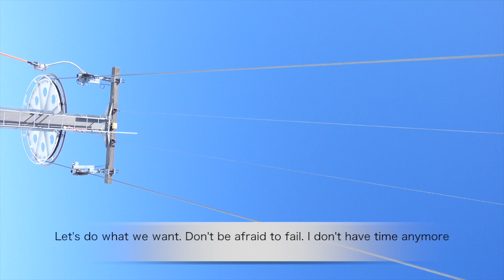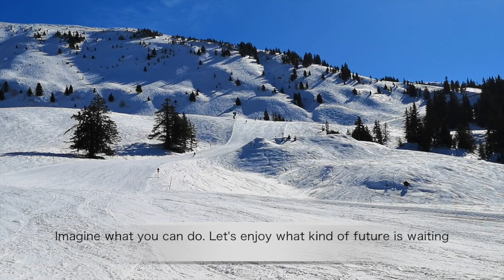umbrella(demo)\irohanatsumeta EWI solo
irohanatsumeta new year song 2022/umbrella(demo)

g/hanatsumeta
ewi.vo/iroha

Let's do what we want.
Don't be afraid to fail.
I don't have time anymore.
It's a waste of time thinking about whether to do it.
Do not you think so.
Countless setbacks.
 I've learned how to get up.
Countless regrets.
 I could do it with just a little courage.
If it rains, I have an umbrella.
When the wind blows, raise the collar of the coat.
No matter what happens, don't worry. Just think about what to do.
I don't look for a reason to stop.
Find a reason to stand up yourself.
Imagine what you can do.
Let's enjoy what kind of future is waiting.

怖がらず思うままにやってみる
やるかどうかなんて考える前に
数えきれないほどの挫折
立ち上がる方法を学んできた
 数えきれないほどの後悔
ほんの少しの勇気があればできた
雨が降ったら傘をさす
風が吹いたらコートの襟を立てる
何があっても悩むことはない
何をすれば良いのかを考えればいい
立ち止まるための理由は探さない
自分で立ち上がるための理由を探す
大切なのは何ができるかを考えて
どんな未来が待っているかを想像すること